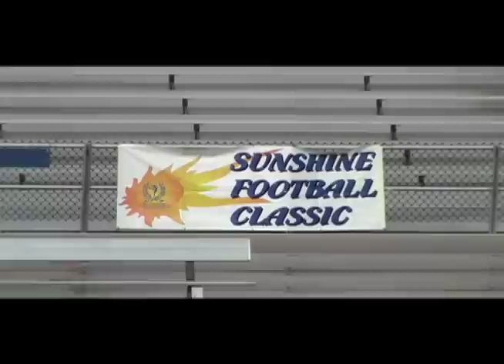2012 Sunshine Classic